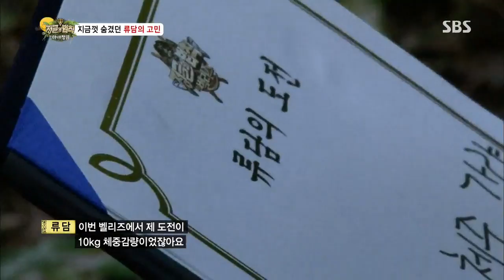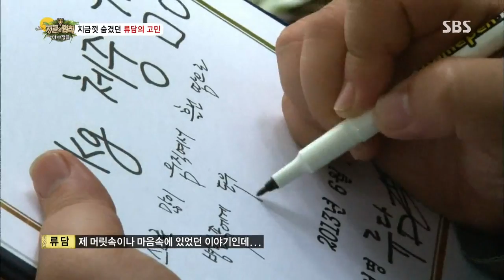2013-09-20 정글의법칙 #25(4)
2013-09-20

정글의 법칙 in 캐리비언 9